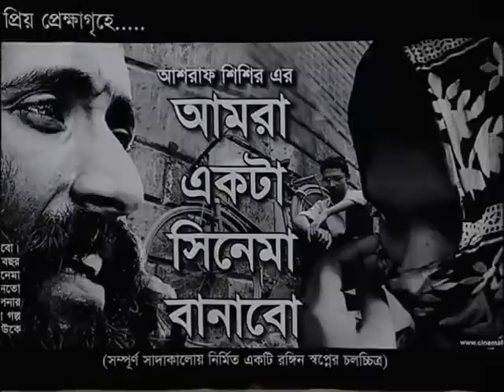Samira Abbasi TAROKAKATHAN part 1 Channel I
Samira Abbasi Live Interview in Channel I 2010